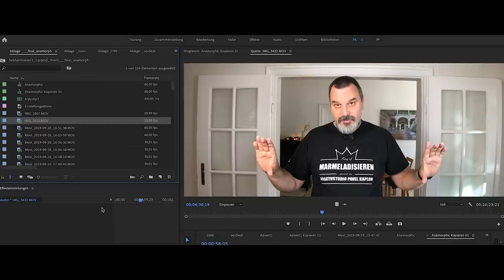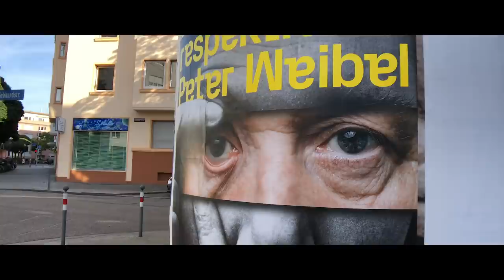Kino-Look mit dem Smartphone: Anamorphische Linsen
Wie bekommt man bei Filmen diesen bekannten breiten Film-Look mit den Filmstreifen oben und unten hin? Das geht mit anamorphischen Linsen. Super teuer für normale Kameras, aber es geht auch günstiger mit Smartphone Linsen. Wir erklären im Video, wie es funktioniert und zeigen Euch einen Kurzfilm im Kino-Look, den wir mit dem Smartphone gedreht haben.

Sony AX53